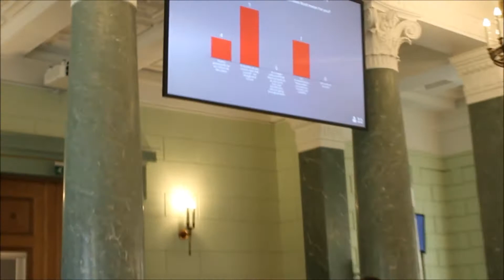FICIL High Council meeting "Building Trust" day 2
The second day 7 June of the FICIL High Council meeting was dedicated to the meeting with the Prime Minister and the Cabinet of Ministers.

During the meeting, the Chairperson of the FICIL Board Zlata Elksniņa-Zaščirinska presented FICIL’s vision regarding the key things to be achieved: main concerns of foreign investors and progress of SMART goals FICIL presented for government at the 21st High Council.

At the end of the meeting, FICIL Honorary Chairperson Charlotte Norrby and the Prime Minister shook hands to demonstrate trust and agreed on following future cooperation priorities: 1) education, 2) fight against economic crime and 3) digital agenda.